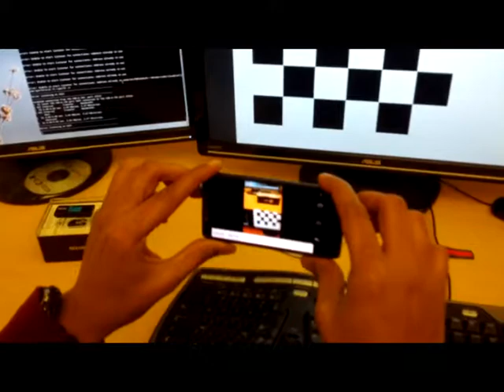Augmented Reality: Associating images with unique checkerboards.